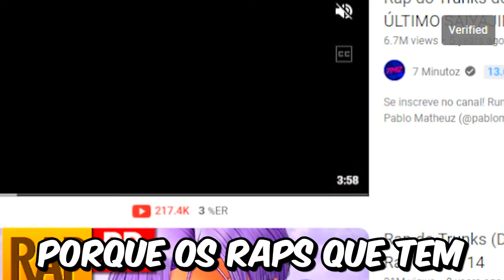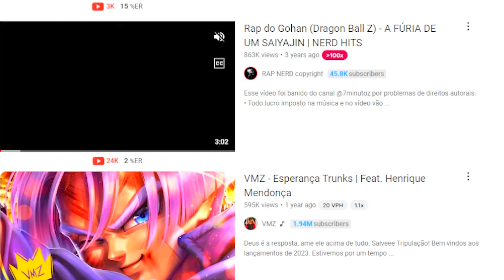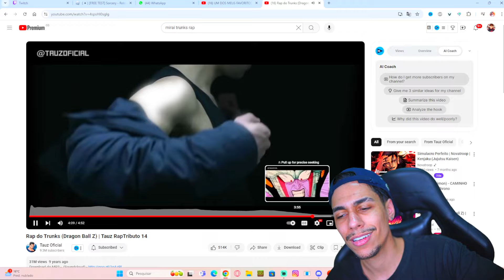ELE ERA PRA SER PROTAGONISTA !! React Rap do Trunks do Futuro (Dragon Ball Z) | NERD HITS‹Ine Games›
▶ Hoje vamos assistir o rap do trunks do futuro, aproveitando que já vimos o do Gohan do Futuro... hora de reviver o passado !!